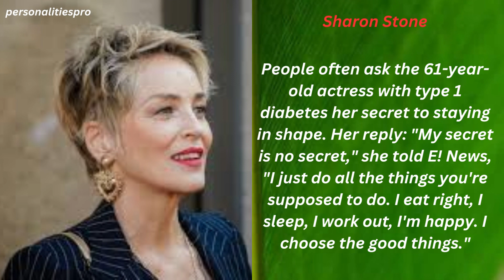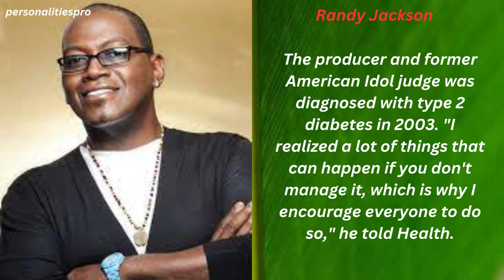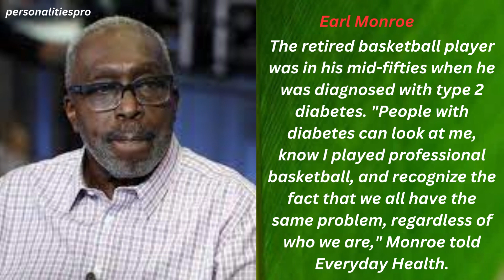Celebrities also with Diabetic,personalitiespro,celeb with diabetic,famous celeb with diabetic,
The body of a diabetic does not metabolize food effectively so that it can be converted into energy. When you have type 1 diabetes, your body is unable to generate insulin, a hormone that allows you to convert sugar from carbohydrates into energy, resulting in dangerously high blood sugar levels. Diabetes affects more than 30 million Americans, according to the American Diabetes Association. They are such fantastic role models for many people with the disease because of these factors. We'll discuss about celebrities, athletes, politicians, and socialites who have diabetes but haven't let it stop them from achieving their goals and objectives. If you’re in need of a little inspiration to help you take the steps needed to monitor and manage diabetes, remember you’re in famous company.